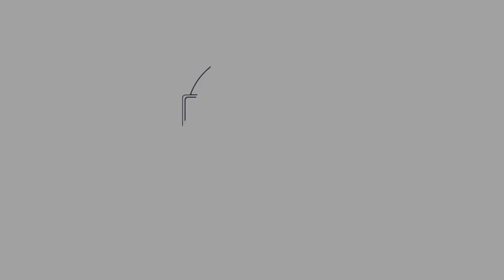Coronavirus Mindfulness Challenge Day 85: Dealing with Grief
Today is a special day for me, not just Day 85 but the birthday of my Dad. So what better way but to share my grief with you and help others come to terms of losing loved ones with mindfulness. Please share your love and experiences.